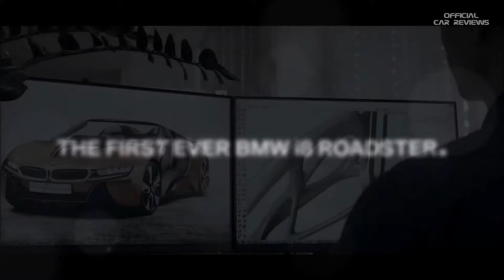2019 BMW i8 Roadster a convertible plug in hybrid sports car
2019 BMW i8 Roadster a convertible plug in hybrid sports car - Debuting at LA Auto show 2017